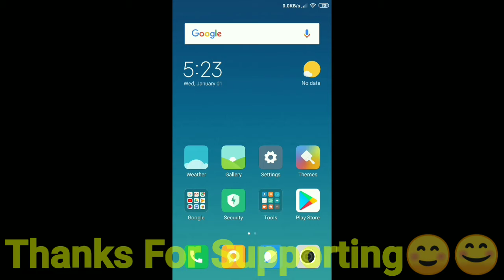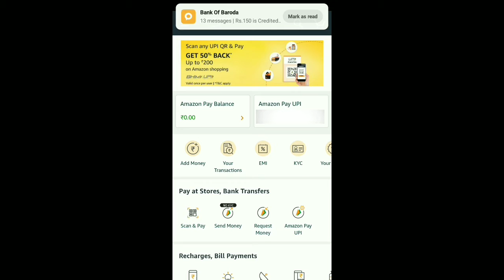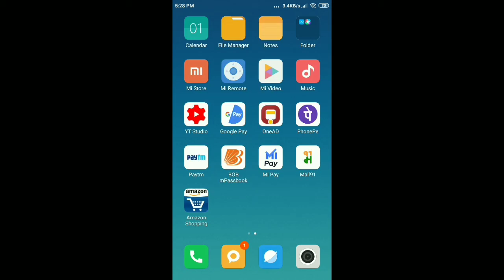Amazon New Shopping Offer | Assured 50% CashBack Of Rs. 200 On All Products | LOOT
नमस्कार,
दोस्तों सबसे पहले तो आप सभी को नव वर्ष की हार्दिक शुभकामनाएं।

जिसके जरिए अगर आप लोग Amazon से शॉपिंग करते हो तो उस पर आप लोगों को 50% कैशबैक मिलेगा।